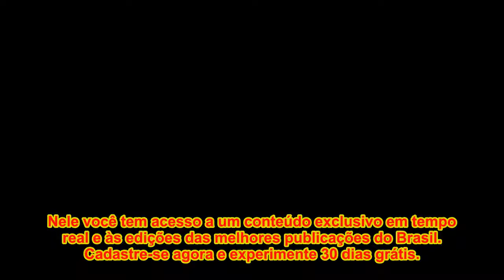Linda, leve e loira: Mariana Goldfarb exibe novo visual após dupla transformação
Mariana Goldfarb é a mais nova loira do pedaço: a apresentadora deu adeus aos fios longos e castanhos e entrou para o time das loiras após uma dupla transformação. É que, depois de clarear as madeixas